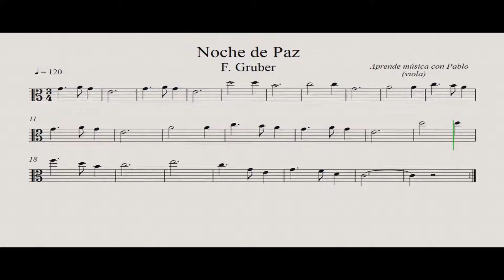NOCHE DE PAZ: Viola (partitura con playback)